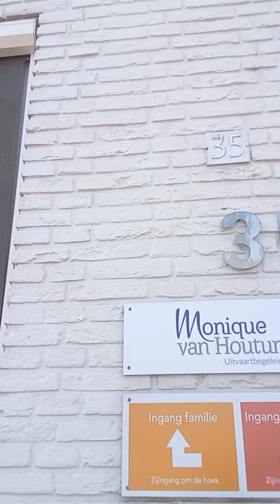NU kan eerlijker KEURINGSDIENST van mama;)